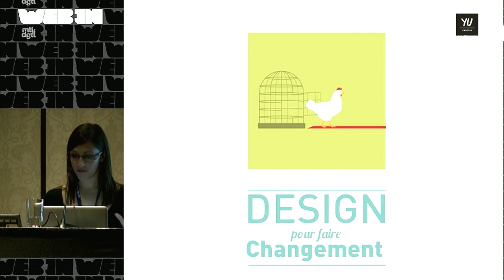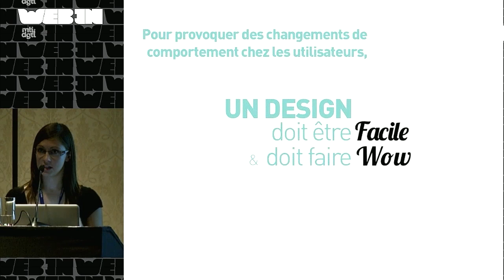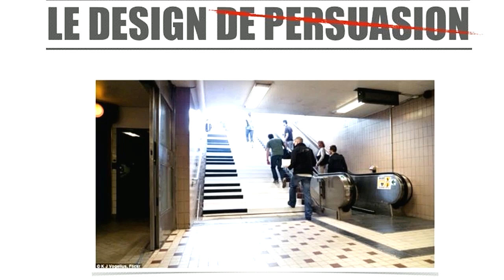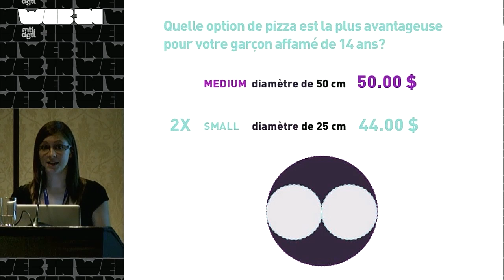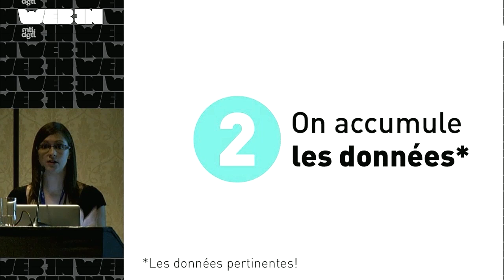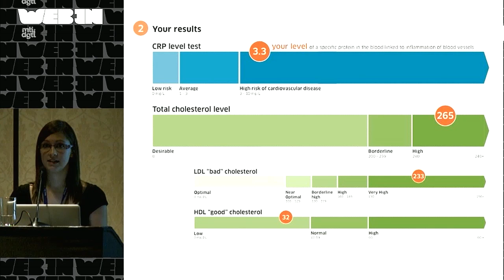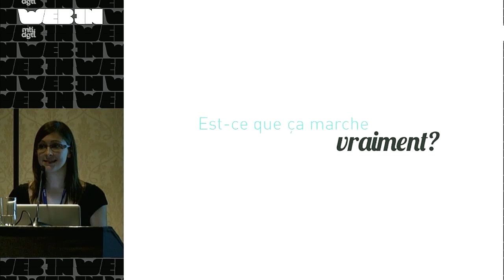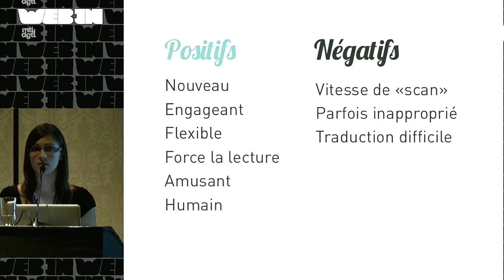La visualisation de l’information et les formulaires Mad Libs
WEB-IN, Montréal, 31 octobre 2011 - Une présentation de Cynthia Savard Saucier, designer d'interfaces utilisateurs chez Yu Centrik.